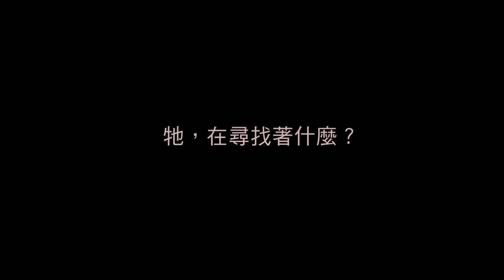2011 新一代設計展 大葉大學視傳系【尋糸】預告片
尋糸(Find the link)
組員：徐乃雯、吳昱緯、黃盈、林佳儀、張喬輔
指導老師：馮偉中

2011新一代設計展-數位媒體類-入圍
【2011年4C數位創作競賽-優選】

大葉大學視覺傳達設計學系
DAYEH University Visual Communication Design
第１４級畢業製作

校內首展：５／２～５／６
Ａ+創意季：５／１３～５／１６
新一代設計展：５／２０～５／２３

劇情大綱（Story）：
大家都有養寵物的經驗，我們發覺人和寵物之間，是一種情感與責任的關係。
我們對流浪貓的議題產生一種認同感，於是決定開始發想這個劇本。
我們使用２Ｄ手繪逐格+電腦後製處理，風格走向精緻細膩。
整部作品主要想傳達出寵物的心情。
我們將主人與寵物的情感化成彼此連接的線，
使用寵物的夢境和幻想的手法，
帶出寵物從被選擇、購買、飼養、寵愛、直到最後夢醒回歸現實，
暗喻貓長大後卻被主人拋棄的心路歷程。